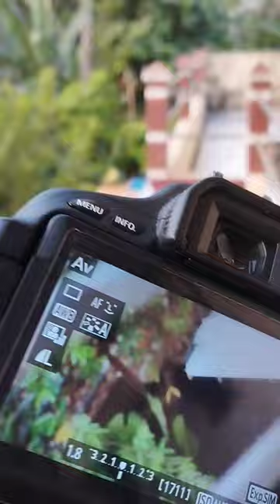photo di sore hari (street photography)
Keindahan susasan motret di sore hari